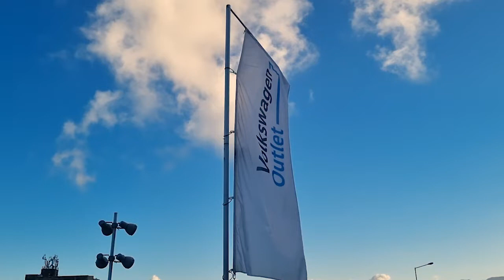Volkswagen Outlet - Auto System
Trova l'auto perfetta per le tue esigenze con Volkswagen Outlet, la casa dell'usato selezionato. 📍
Ogni vettura che rientra nel programma, esclusivamente di marchio Volkswagen  🚘, ha fino a 48 mesi ed è stata posseduta da un unico proprietario 🙋‍♂️ . Inoltre, tutte le vetture Volkswagen Outlet sono certificate dai rigorosi controlli del programma Das WeltAuto 🛠 che offre numerosi vantaggi, come il Test Drive, la permuta dell’usato, l’assistenza stradale 24 ore su 24 e il check-up gratuito entro 4 settimane o 1.500 km dalla consegna. Scopri tutti i vantaggi del programma Das WeltAuto.

Riprese video e montaggio Gabriella Ricciardi